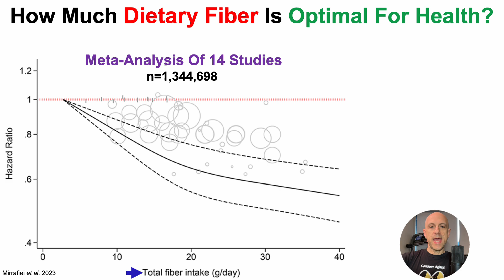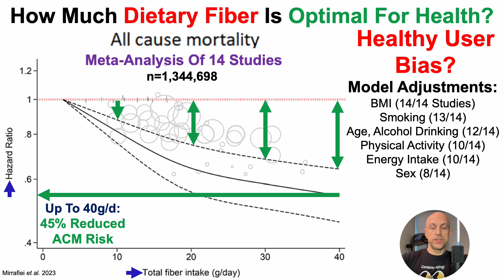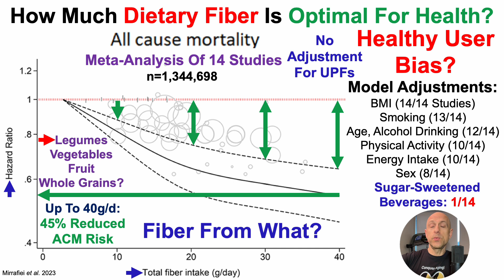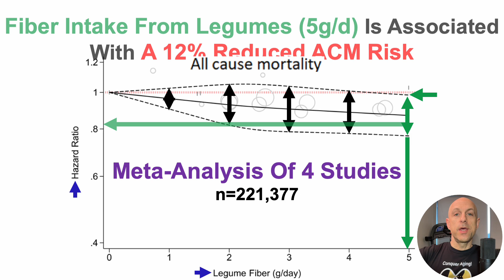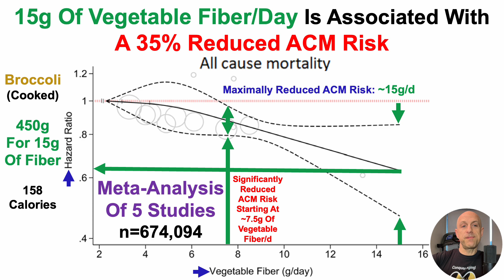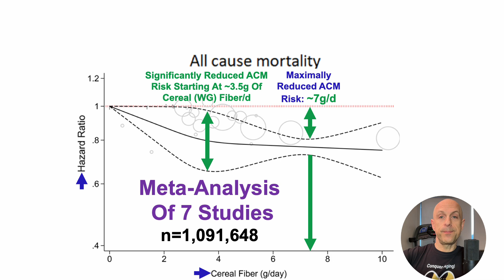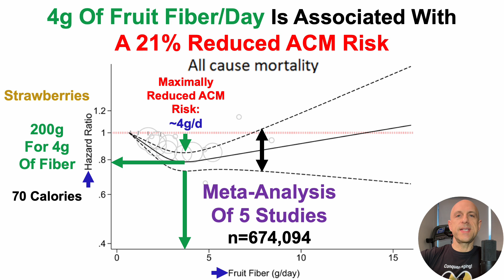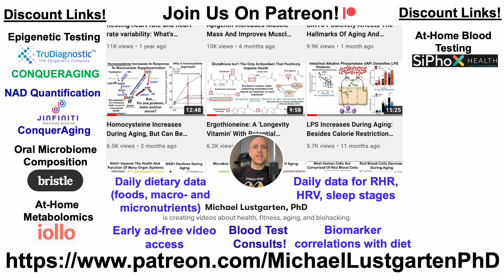How Much Dietary Fiber Is Optimal For Health?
Papers referenced in the video:
Total and different dietary fiber subtypes and the risk of all-cause, cardiovascular, and cancer mortality: a dose–response meta-analysis of prospective cohort studies

Diversity of fibers in common foods: Key to advancing dietary research